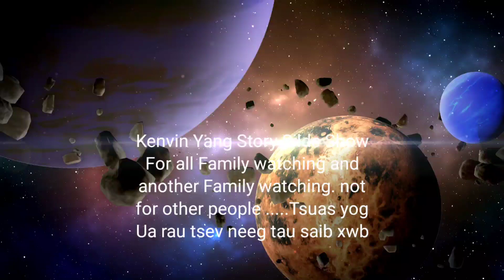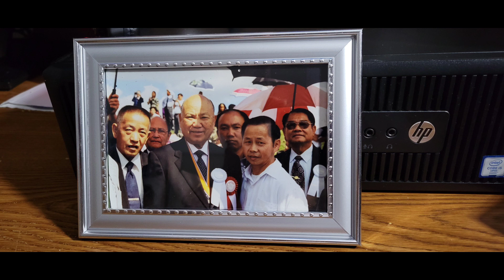May 13, 2023